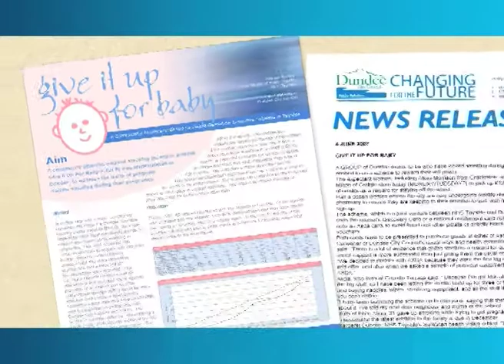Give It Up For Baby (Pt4. Implementation).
The Give It Up For Baby (GIUFB) programme, was launched in Dundee in 2007, offering cash incentives to get pregnant mothers to stop smoking.